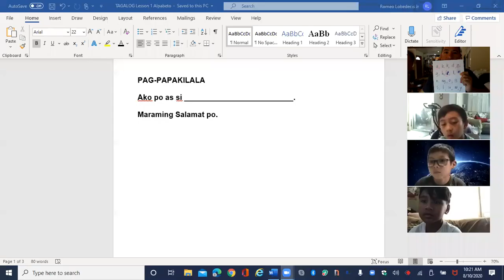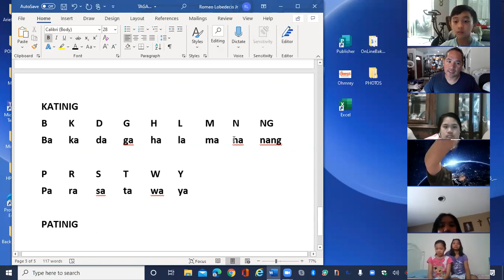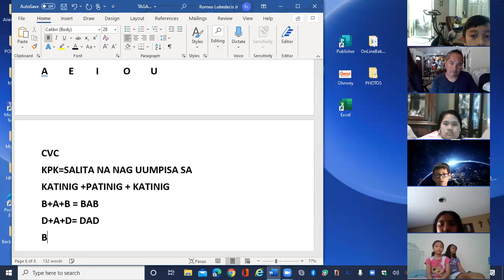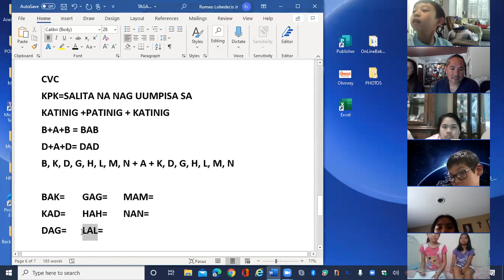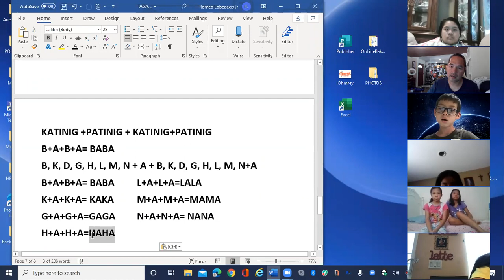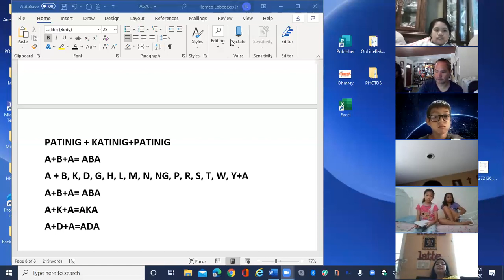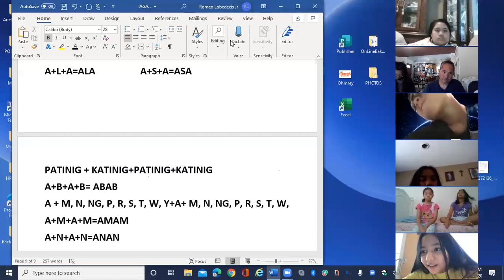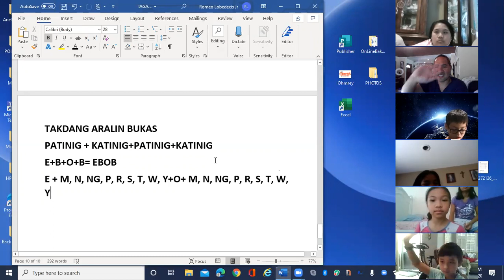KAL ACADEMY: TAGALOG LESSON 8/10/2020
Ang kabuoang aralin ngayon as ang mga letra sa ABAKADANG Pilipino: Patinig at mga Katinig. Natutunan din ang pag-gawa at pag-basa ng mga salitang nag uumpisa sa Patinig+Katinig+Patinig at Katinig+Patinig+Katanig. Nag-bigay din ako ng Takdang Aralin para bukas na makikita sa video na ito. Maraming salamat po sa lahat nang dumalo sa araw na ito.